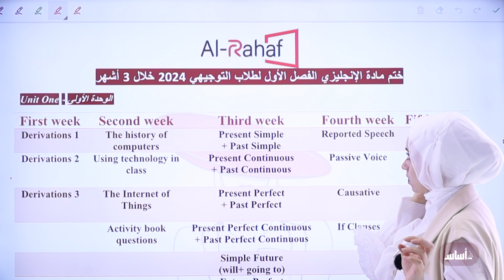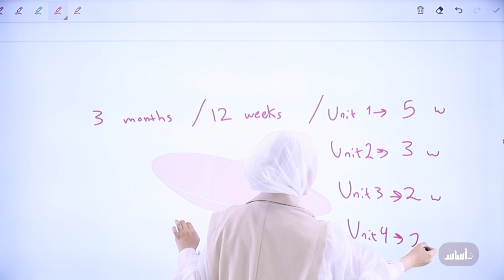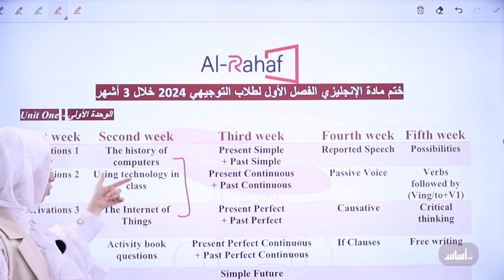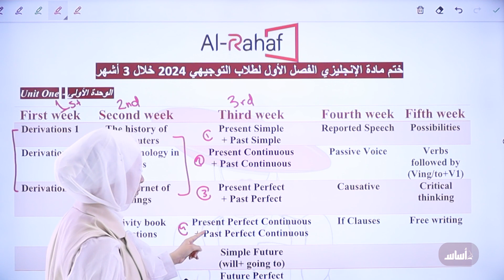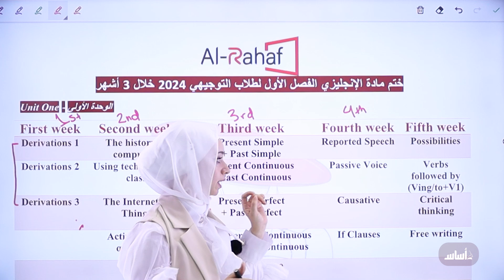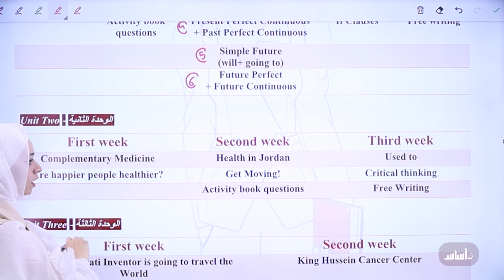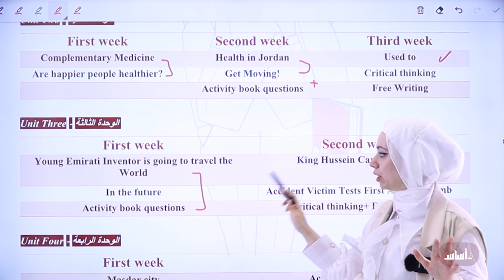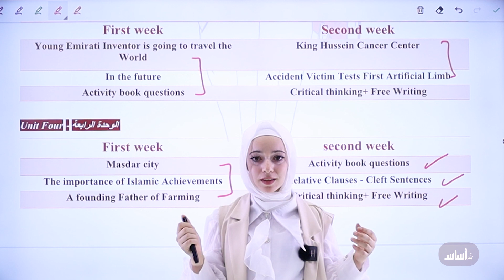هام وفقط لـ 3 أشهر مع أعظم خطة لختم مادة الإنجليزي للفصل الأول || توجيهي مع أ. رهف سليمان